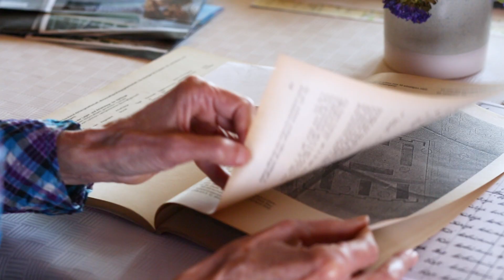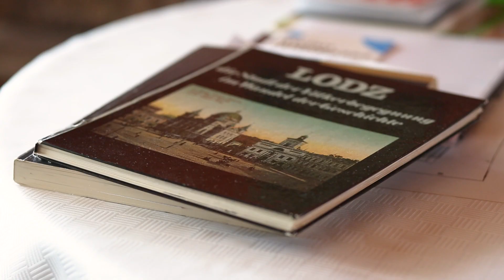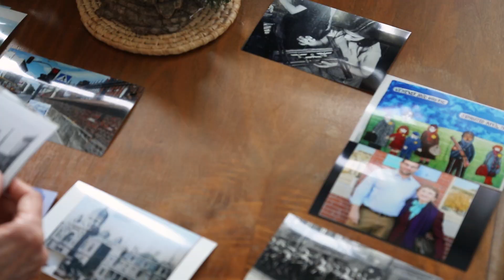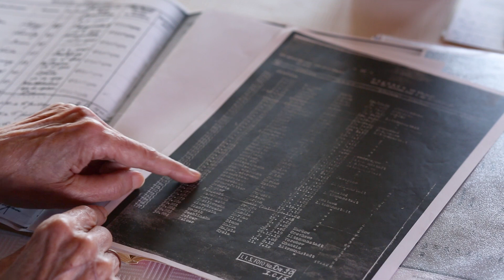Landespreis für Heimatforschung 2019: Sybille Eberhardt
Zweiter Preis Landespreis für Heimatforschung, Sybille Eberhardt aus Rechberghausen für die Arbeit „Als das ,Boot‘ zur Galeere wurde.“